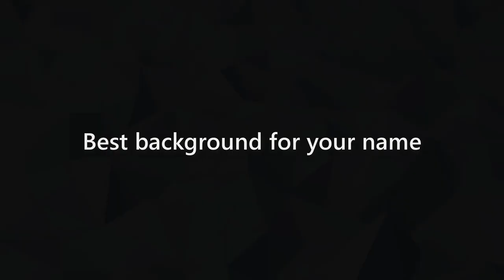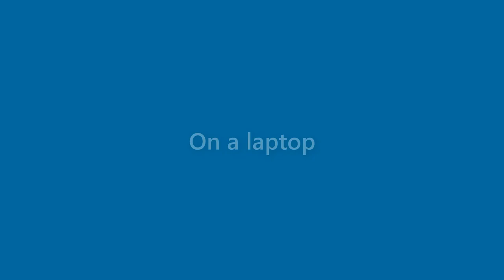Sarah Gallagher - appearance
Name Look - Sarah Gallagher - appearance. In this video we present "Sarah Gallagher" name look and feel in various scenarios.
This video will cover:
How does "Sarah Gallagher" look as a personal letterhead?
How does "Sarah Gallagher" look on a business card?
How does "Sarah Gallagher" look on a computer/laptop screen?
How does "Sarah Gallagher" look with different background colors?
How does "Sarah Gallagher" look with various fonts?